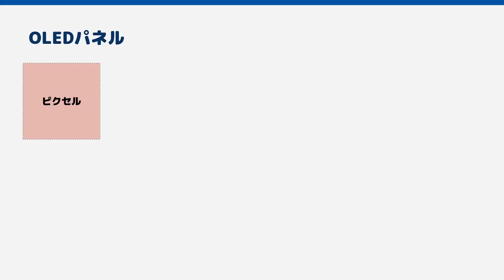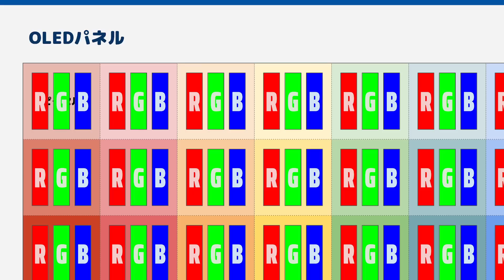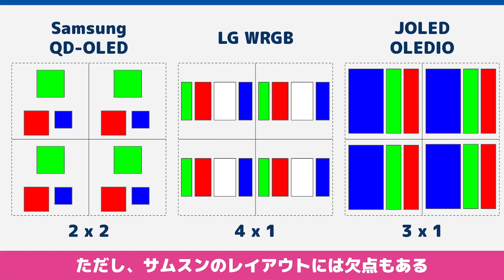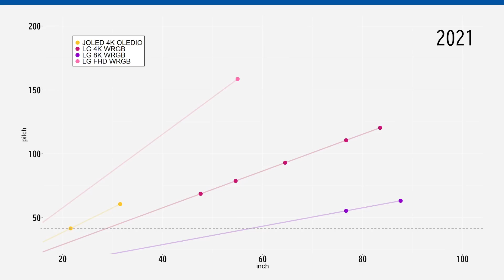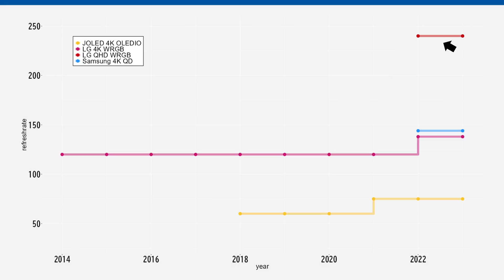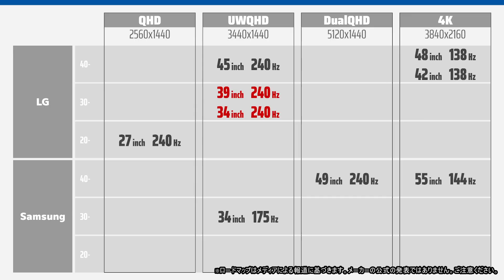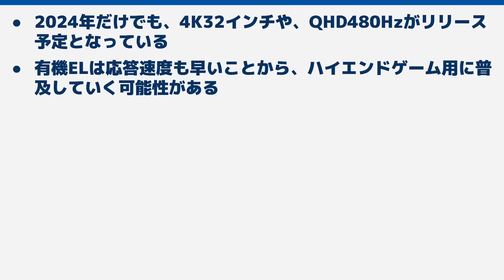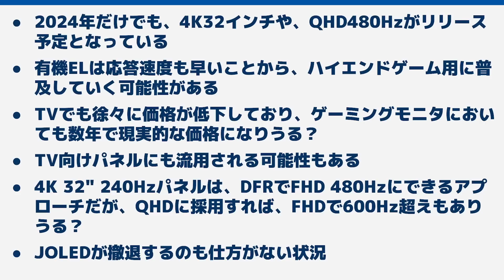有機ELが攻める！ 4K 27インチ＆QHD 480Hzが登場予定？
00:21 報道発表
00:39 ピクセルピッチ
02:28 サブピクセル
05:16 サブピクセルピッチの推移
08:54 リフレッシュレート
10:25 現状のまとめ
10:55 ロードマップ
13:56 さいごに

海外メディアで有機ELパネルの開発ロードマップが報道されています。